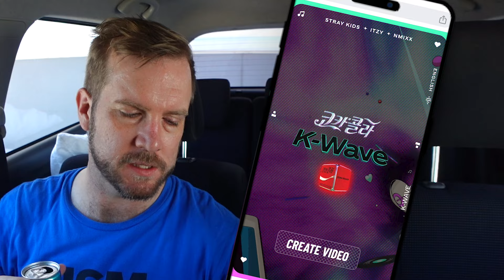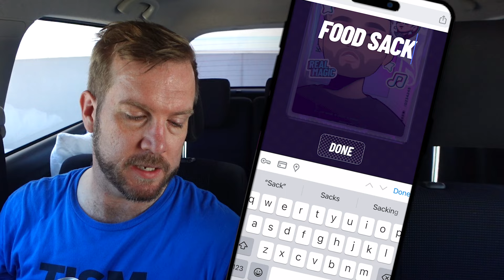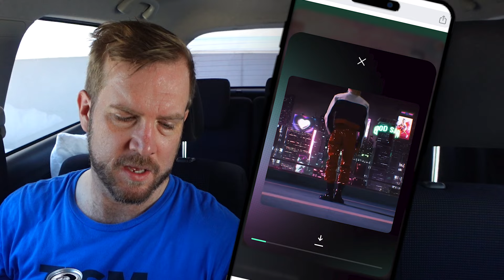Coca Cola's K-WAVE - Surf's Up!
Coca Cola have teamed up with South Korea's biggest pop stars to produce K-Wave. Is it any good? Let's check it out!